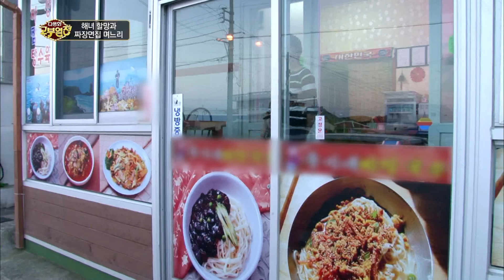[Full] 다문화 고부열전 - 해녀 할망과 짜장면집 며느리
해녀 할망과 짜장면집 며느리 (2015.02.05),